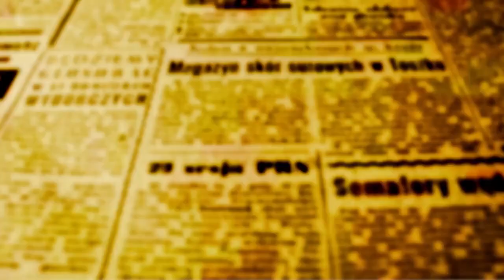Com apoio de três partidos PP lança pré-candidatura de Silvio Barros a prefeito de Maringá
Evento no Vivaro reuniu 1,3 mil apoiadores, 96 deles pré-candidatos a vereador pelo PP, Podemos, PRD e Republicanos que formarão coligação. "Esperamos por outros partidos", diz Ricardo Barros. "Não era nosso projeto, mas atendi a chamado", explica o pré-candidato do PP

O Partido Progressista lança Silvio Barros como pré-candidato a prefeito de Maringá; e o PP vem de mãos dadas com Podemos, Republicanos e PRD; por enquanto.

Na festa de lançamento ontem (23) à noite no Buffet Vivaro, Ricardo Barros, irmão de Silvio e atual secretário de Indústria Comércio e Serviço do Paraná, disse em entrevista a OFATOMARINGA.COM, "que ainda espera a chegada de outros partidos", e entre esses outros estaria o PL, que ainda não decidiu se vai com alguém ou vai só.

As convenções partidárias acontecem entre 20 de junho e 5 de agosto. É nesse período que além de referendar os nomes dos candidatos, os partidos também devem decidir sobre as coligações de campanha.

Se o nome de Silvio for ratificado, e ninguém duvida que será, aí sim, ele será o candidato, e se for eleito, será o primeiro politico a conquistar três mandatos como prefeito de Maringá.  Silvio teve dois mandatos entre 2004 e 2012. Antes dele, o irmão Ricardo Barros foi prefeito entre 89 e 93, e antes ainda, o pai Silvio Barros governou a cidade entre 73 e 77. No total, a família Barros já detém quatro mandatos na prefeitura.

1,3 mil apoiadores de Silvio Barros lotaram o salão do Vivaro no evento de lançamento da pré-campanha de Silvio Barros (PP)

As 19h30, o enorme salão que meia hora antes estava vazio, e que parecia impossível lotar, já recebia 1,3 mil correligionários e apoiadores de Silvio Barros.

Entre os presentes, 96 deles eram pré-candidatos a vereador pelos partidos da futura coligação. Sentados nas primeiras filas, eles foram apresentados um a um, e suas imagens apareciam no telão ao vivo. Cada nome anunciado era acompanhado por aplausos; para alguns, mais acalorados.

Bernadete Barros e Silvio Barros receberam e tiraram fotos com os 96 pré-candidatos a vereador do e partidos coligados. foto - OFATOMARINGA.COM

Na entrevista que o pré-candidato do PP concedeu a OFATOMARINGA.COM, ele respondeu à pergunta de Ligiane Ciola que o questionou sobre o que ele não fez em suas administrações anteriores que o faz retornar à política por um novo mandato de prefeito. Silvio disse "que responde a chamado de Deus", mas também ficou claro que a liberação mesmo, veio da família e da esposa Bernadete que esteve ao lado do marido durante todo o evento.

"Só vou ser prefeito se Deus quiser, porque se for para ser sem Ele querer, eu não quero ser", disse Silvio.

"Tenho o coração tranquilo e estou consciente de que estou fazendo aquilo que é correto", argumentou o pré-candidato do PP.

"Não era esse o nosso projeto de vida, mas fui convocado pela população que me pára nas ruas, semáforos e me pede para voltar, e por isso, agradeço minha família pela compreensão, porque não é simples; família de político sofre", explicou Silvio.

Ricardo Barros invocou o empenho dos apoiadores e salientou que é importante que os adultos falem aos mais jovens sobre o irmão Silvio Barros. "Quem tinha 4 anos em 2012, ano em que o Silvio deixou a prefeitura, só o conhece de nome e não sabe o que ele fez pela cidade, por isso é importante que vocês falem do Silvio aos jovens", disse Ricardo.

Na foto de OFATOMARINGA.COM, Cida Borghetti, ex-governadora e cunhada de Silvio Barros, exaltou qualidades do pré-candidato. "É reconhecido por sua qualidade técnica e visão de mundo em muitos países"

A ex-governadora do Paraná, Cida Borghetti também participou do evento. Em seu discurso, ela salientou as qualidades do cunhado Silvio Barros. "O Silvio é reconhecido em muitos países do mundo pela sua capacidade técnica e pela sua visão de mundo mais humano fraterno e de cidades inteligentes, e sem duvida está preparado para essa missão".

As eleições para prefeito em primeiro turno acontecem dia 6 de outubro; até lá o calendário eleitoral prevê prazos e períodos. Desde 15 de maio, pré-candidatos podem arrecadar fundos através de financiamento coletivo, mas não podem pedir voto, além de respeitarem as regras da propaganda eleitoral na internet.

Confira no link abaixo todos os prazos e períodos previstos no calendário eleitoral de 2024.

Na videorreportagem de OFATOMARINGA.COM, é possível ver momentos do evento de lançamento da pré-candidatura, a entrevista com o pré-candidato e com os protagonistas da noite.